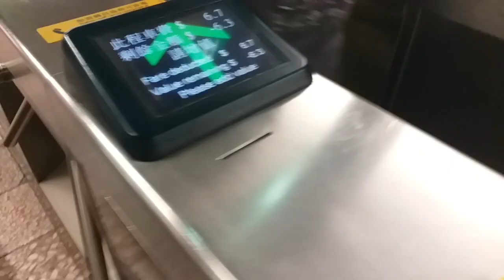TKW HONGKONG|| Ngirit ben cepet sugehhhhh.....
KESEHARIAN SEBAGAI tkw kepasar sambil istirahat bercanda bersama